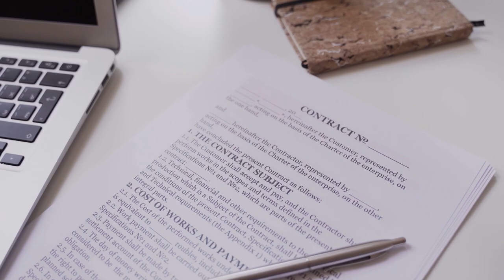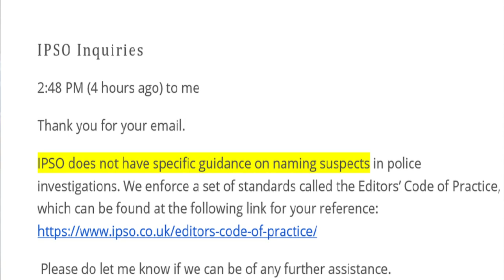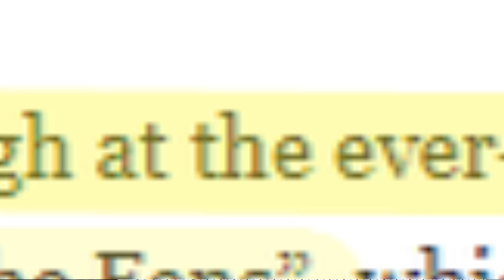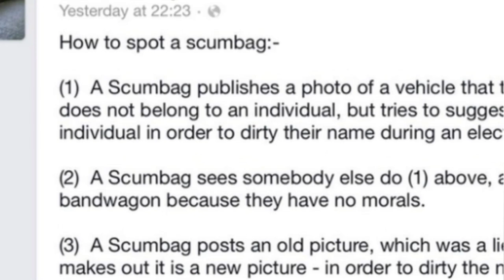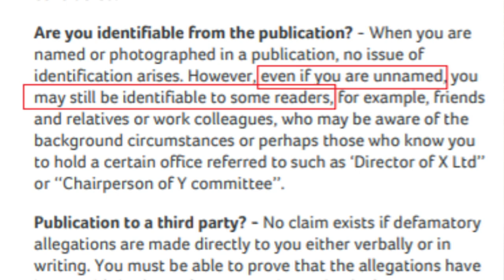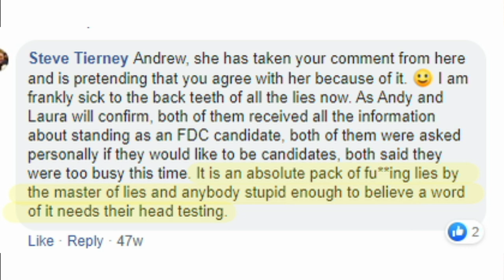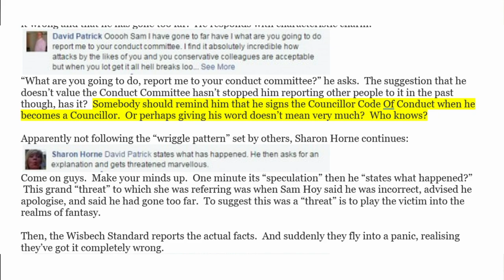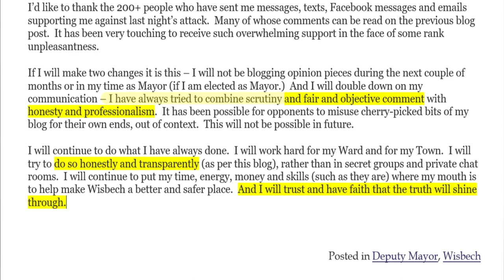PART TWO "Councillor Tierney's Alleged Breaches of the 7 Principles of Public Life"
My name is Dave Humphrey and I was introduced into local authorities and democracy whilst running a campaign in Cambridgeshire, that uncovered the abuse of approaching £1,000,000 of public and private funding.

Now, although I had no intention of starting any new campaigns against local government, unfortunately, whilst it was still running, I got dragged into another matter regarding a local politician, Councillor Steve Tierney. Consequently, I now believe I find myself in receipt of more evidence as to the public being denied the truth.

Unfortunately, when speaking speaking out against a prominent local councillor regarding that campaign, I had the police turn up and was forced into being interviewed under caution. However, once I was shown the alleged offence it seemed clear there was no case and clearly no evidence any offense had ever been committed.

Evidence exists that appears to show a lack of consistency when dealing with other complaints. Therefore, whether being from senior council officers, elected officials or senior police officers working on behalf of the former, I believe there existed the possibility this was an act of intimidation and harassment.

Consequently, I release these reports in the publics interest. Please find the links to all three scripts used, with all links to supporting evidence.

Due to their release falling close to an election, these reports have been built inline with section 106 of the Representation of the Peoples Act 1983.

"Section 106 makes it illegal for any person to publish any false statement of fact in relation to the candidate's personal character or conduct, unless he or she can show that he had reasonable grounds for believing that statement to be true."

(1) it has to be a statement of fact
(2) It has to be false
(3) It has to be regarding his personal character or conduct
(4) I would have to hold no reason to believe the statement of fact was true.